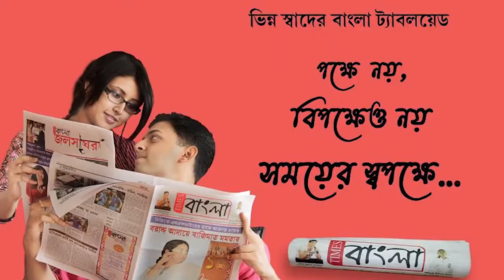নদিয়া কল্যানীর সান্যাল চরে গঙ্গা ভাঙ্গন অব্যাহত! তলিয়ে যেতে বসেছে প্রাথমিক বিদ্যালয়